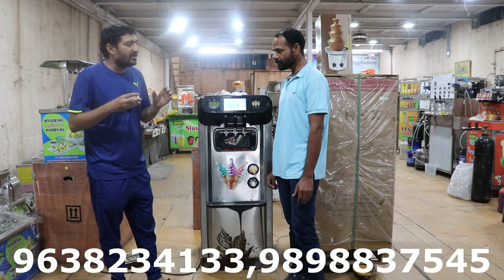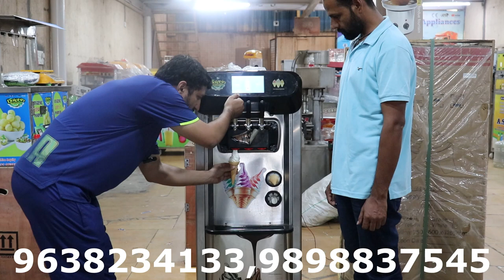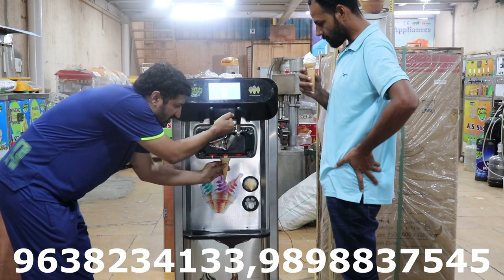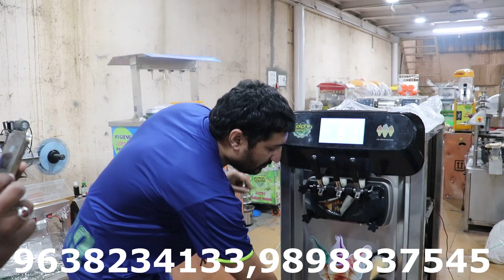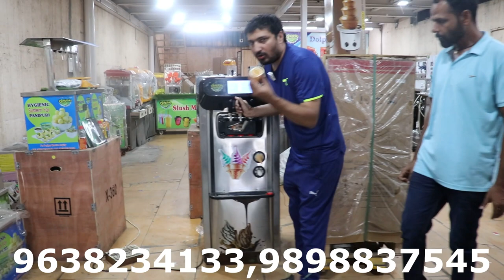ओडिसा से आये कस्टमर ने लिया पूरा डेमो | High Production Ice Cream Machine | 2023 Digital Machinery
contact m -  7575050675, 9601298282, 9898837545, 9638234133, 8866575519

dolphin appliances
alka cinema road, \bhavnagar- 364001, gujarat